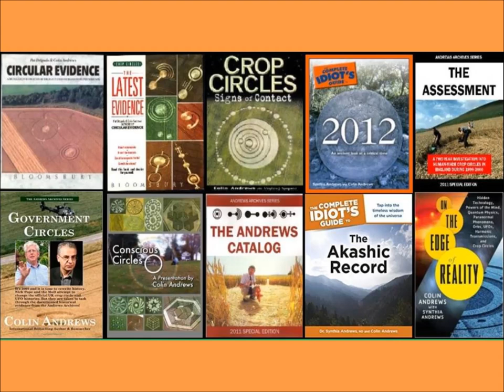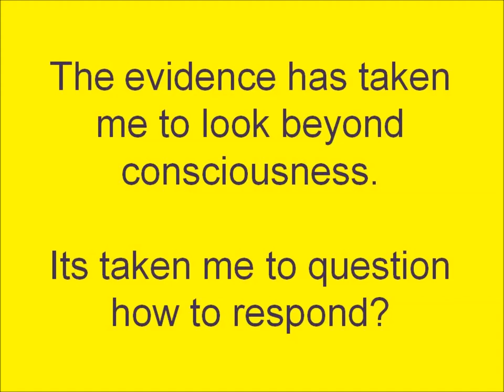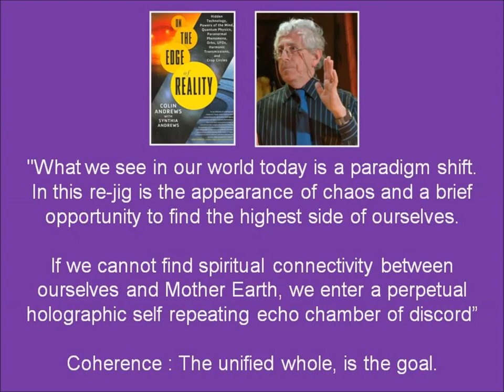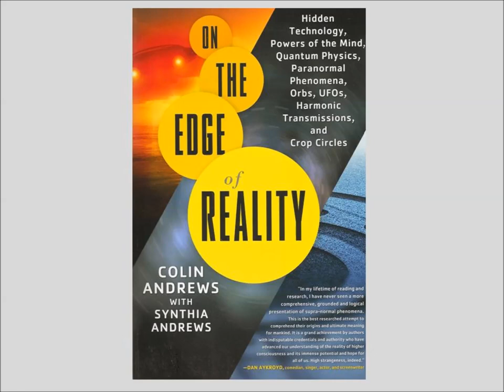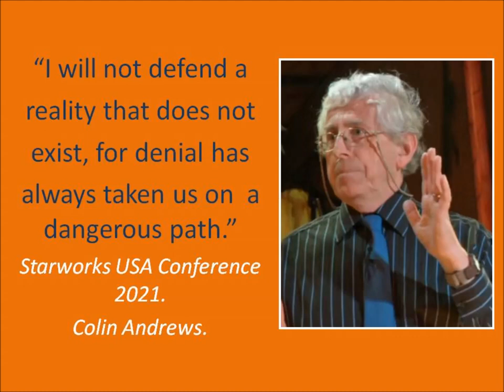EXCLUSIVE Presentation by Colin Andrews. 'A non human intelligence' is at work.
After 40 years of intense research into UFO's (UAP's), Crop Circles and Consciousness, Andrews concludes that a non-human intelligence is at work and high strangeness events show this. This presentation are the highlights of his lecture for the Starworks USA International Conference in Nevada, November 12th, 2021. The event gave Andrews the opportunity to return to a public forum for the first time since he pulled back nearly a decade ago.  All material is the copyright of Colin Andrews, 2021.